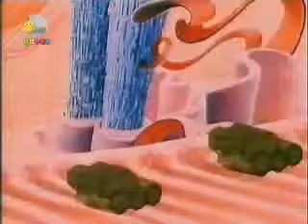İnsan Vücudu Çizgifilmi - Sağlık Dersi ( Gelişim Türkiye )